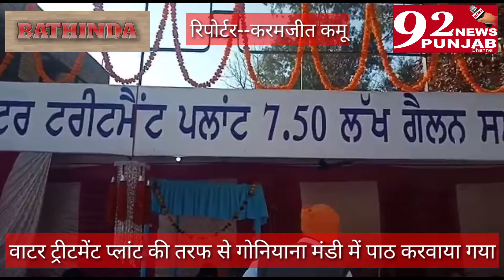92newspunjab,, channel,,, गोनियाना मंडी में वाटर ट्रीटमेंट की तरफ से करवाया गया पाठ